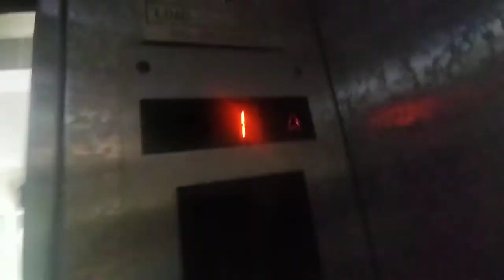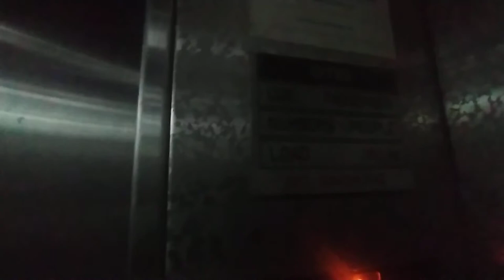1993 Otis Spec 50 at Lian Beng (Upp Serangoon Rd)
Still survive! Just the lights burn out

History: Original

Thursday, 31 March 2022 (31/3)